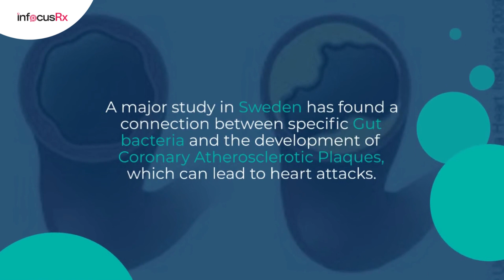Gut bacteria linked to fatty deposits in heart arteries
A major study in Sweden has found a connection between specific gut bacteria and the development of coronary atherosclerotic plaques, which can lead to heart attacks. The study analyzed gut bacteria and cardiac imaging in nearly 9,000 participants without previously known heart disease. The researchers discovered that certain oral bacteria, particularly from the Streptococcus genus, were associated with an increased occurrence of atherosclerotic plaques in the small arteries of the heart when present in the gut. The study also found that the same bacteria were linked to levels of inflammation markers in the body. The findings highlight the need for further research on the relationship between gut bacteria and cardiovascular health.